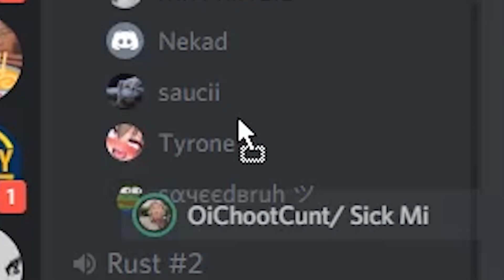RUSTS MOST TROUBBLED ZERG!!!!